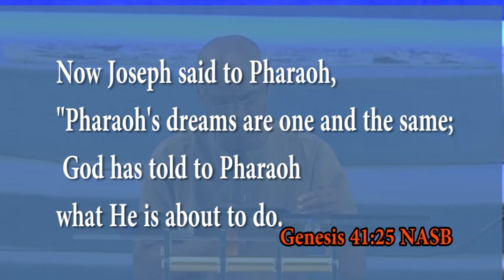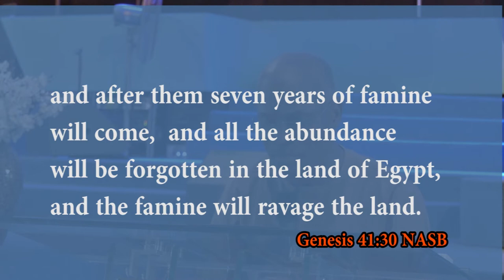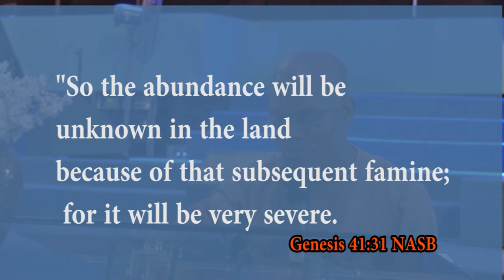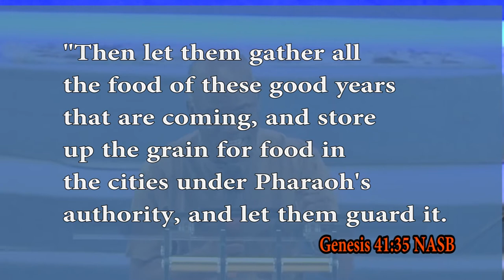CHANGING TIMES AND SEASONS 2 - PASTOR SYLVANUS UKAFIA